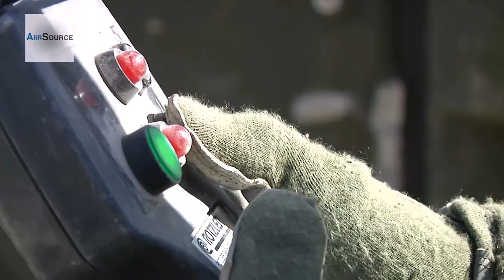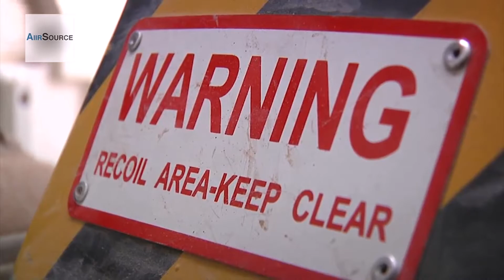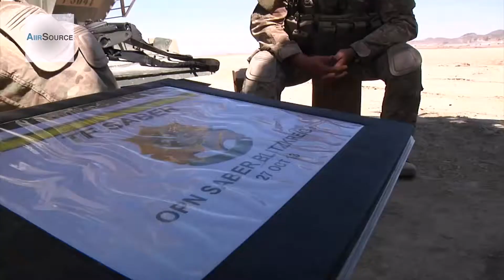US Army Saber Blitzkrieg Exercise, Afghanistan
Footage of the 2nd Cavalry Regiment's 4th Squaron during Saber Blitzkrieg in Kandahar Province, Afghanistan. Video by Sgt. Carl Greenwell | American Forces Network Afghanistan | Date: 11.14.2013